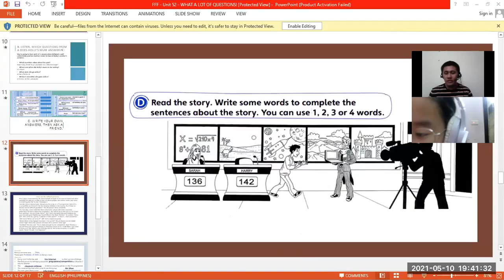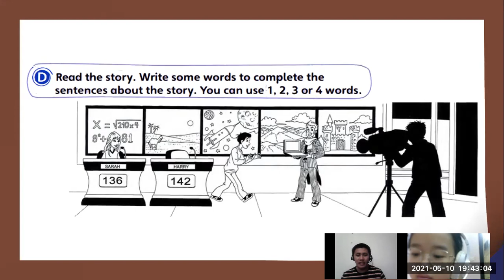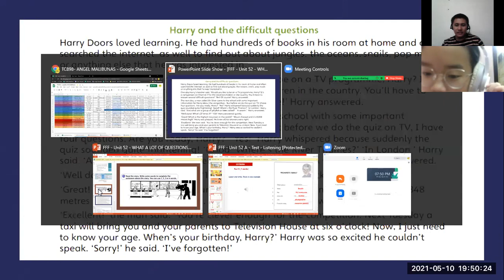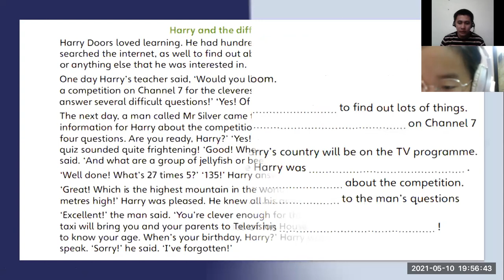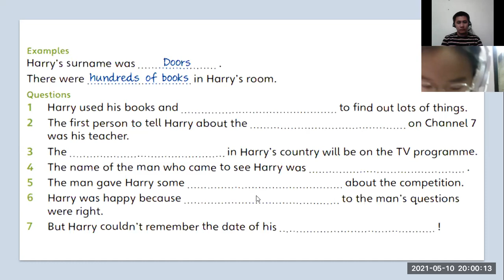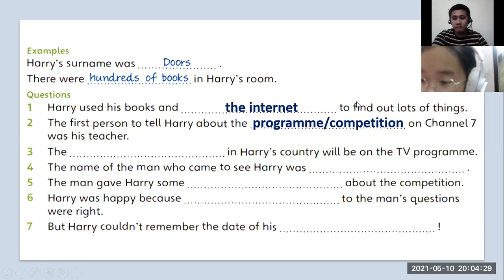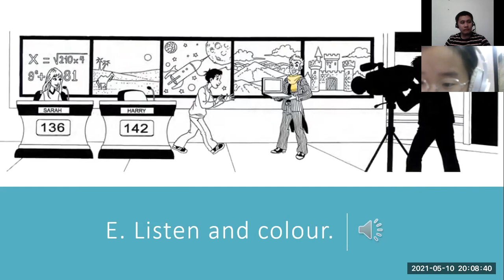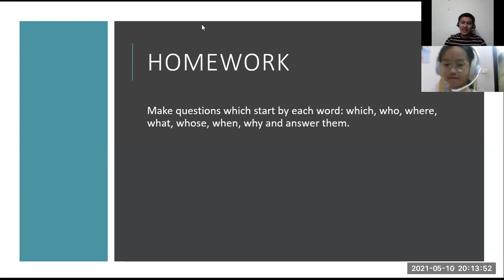PK747 - Day 31 (10-May-21 06:30PM to 07:15PM)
Nguyễn Ngọc Bảo Hân